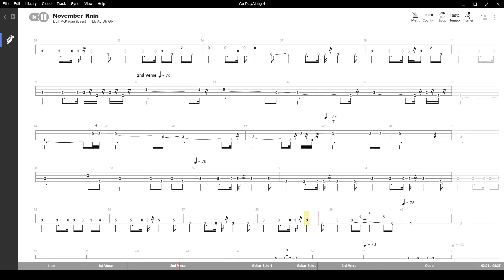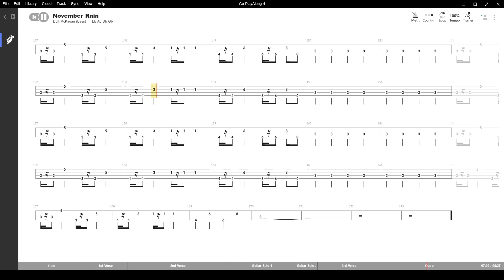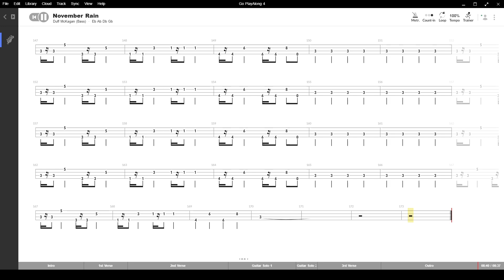November Rain ( Guns N'Roses ) ,Tablatura e base Senza Basso - Backing bass track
November Rain ( Guns N'Roses ) , con base e tablatura sincronizzata